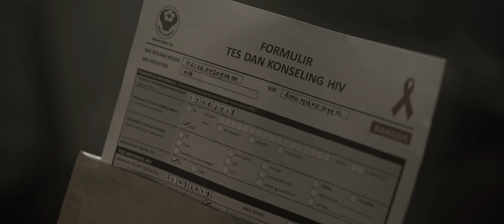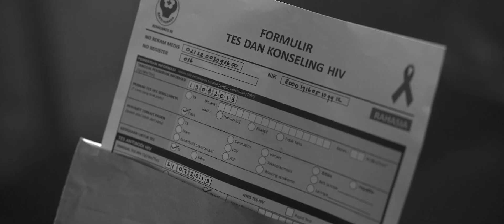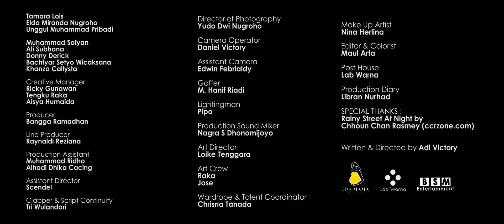Because Every Human Matters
Selama ini pelanggaran HAM sering terjadi di sekitar kita. Namun, kita selalu saja abai dan mengacuhkan hal tersebut.

Video ini kami buat atas kegerahan melihat pelanggaran HAM dan ketidakadilan di mana-mana. Diskriminasi, pelecehan seksual, bahkan kekerasan terjadi dekat dengan keseharian kita. Yang sering terkena imbasnya adalah mereka yang rentan dan kelompok minoritas. Hal ini bahkan sering dianggap biasa dan wajar, padahal setiap manusia memiliki hak asasi yang sama dengan manusia lainnya.

Semoga video ini dapat menjadi bahan refleksi diri bagi setiap individu agar dapat menghargai sesama manusia lainnya, menghargai perbedaan, menghargai hak-hak seseorang, dan yang terpenting adalah menghormati kemanusiaan.

Special thanks to:
Doa Mama Pictures, sebagai film makers.

Semua talent & crew yang terlibat dalam produksi video pendek ini.

LBHM